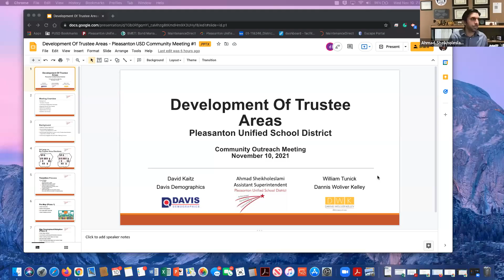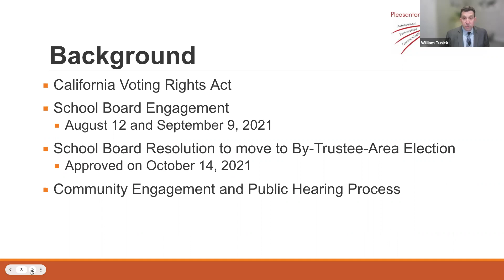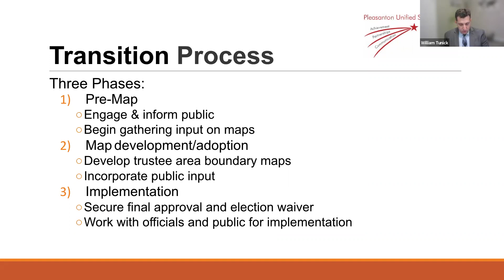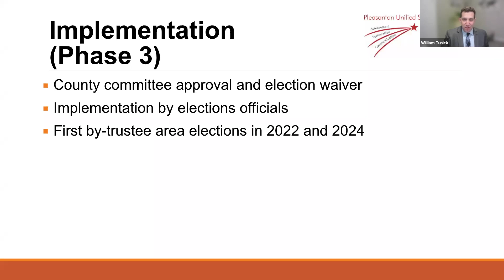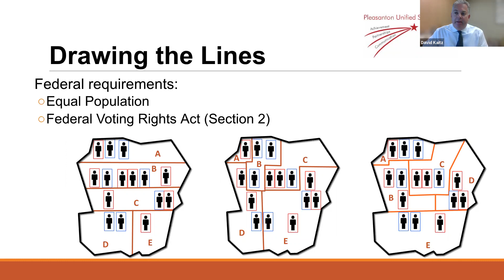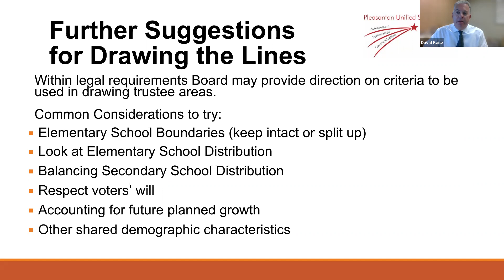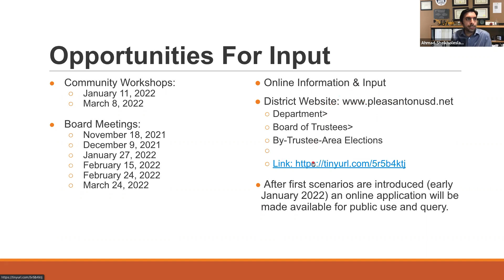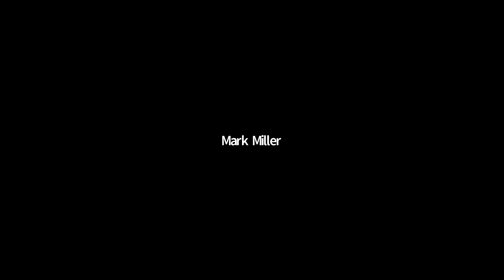November 10 PUSD Trustee-By-Area Election Community Meeting (Recording)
On November 10, PUSD hosted its first community meeting to share information regarding the District's upcoming shift to 'Trustee-By-Area' elections from at-large elections.